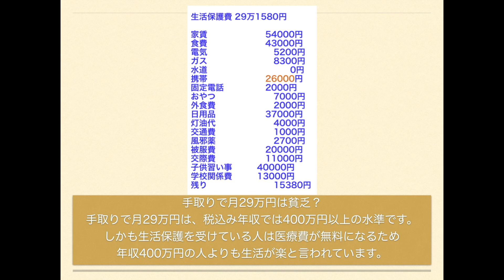【拡散希望】生活保護を月２９万円もらって文句を言う女性に批判殺到！！その実態は異常でした・・・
生活保護を月２９万円もらって文句を言う女性に批判殺到！！その実態は異常でした・・・